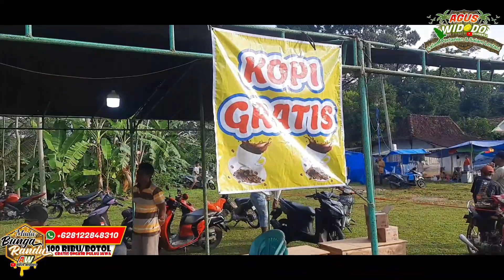FULL PENTAS SENI SEDEKAH BUMI DESA GILING‼ KETOPRAK,WAYANG KULIT,REOG,BARONGANG,PENCAK SILAT 💯✅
Tradisi sedekah bumi rutin dilakukan tiap 1 th sekali dibulat apit.Dalam acara sedekah bumi atau hajat desa masyarakat iuran untuk menampilkan seni budaya dan masyarakat berhenti kerja di hari yg sdh ditentukan.Acara ini dilakukan sebagai bentuk syukur kepada Allah SWT dan kepada bumi yg dikelola dan diambil hasilnya untuk kebutuhan hidup.Mudah2an tradisi ini bermanfaat buat kita semua dan membawa keberkahan buat masyarakat.SALAM LESTARI.